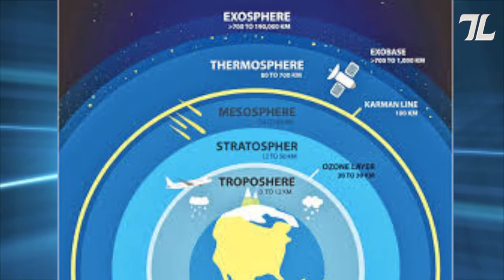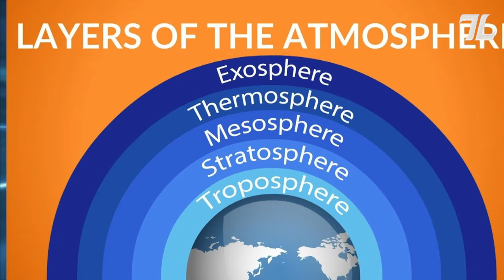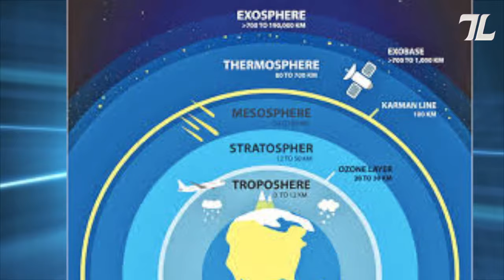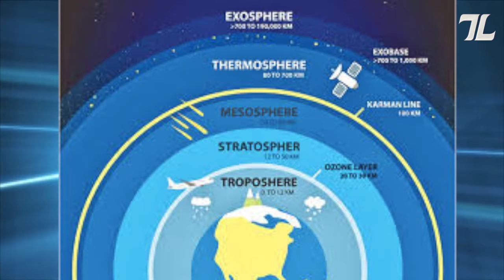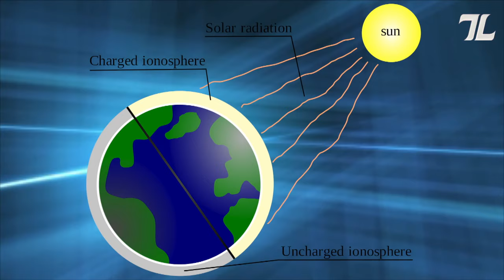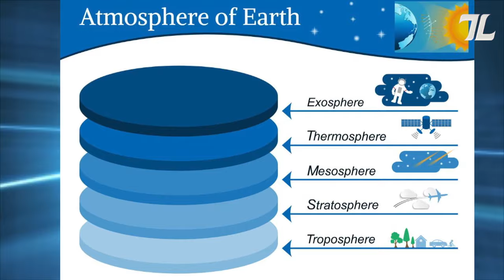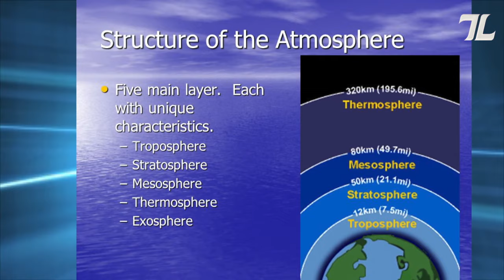Layers Of The Atmosphere | Earth And Atmosphere | Video For Psc Exams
In this video lecture session, explained important concepts related to atmosphere of the earth in geography. Atmosphere is a protective layer of gases which surround the earth. This educational video cover the topics of earth layers and its functions, characteristics.